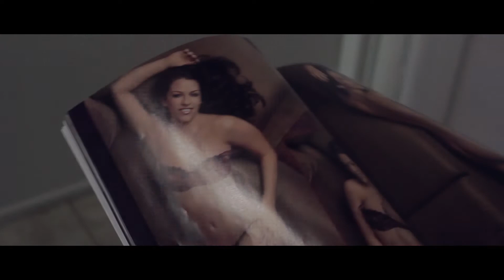Would you Kill for a Klondike bar? - Short Action Film!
Check out this short film edited with Adobe Premiere Pro and Adobe After Effects CC
Visual Effects made in Adobe After Effects Editing done in Adobe Premiere Pro audio done in Adobe Audition
Directed Filmed, VFX, Sound, and Edited by Justin Melson
Special Thank you to Dave Wrich for letting us shoot in their home during the night. (Sorry if we got loud)
Filmed with a Canon EOS Rebel T2i
Edited in Adobe Premiere CC After Effects CC Audition CC Sony Vegas Pro 12 Graded with FilmConvert Pro.

*And yes they are both speaking two different languages. Bulgarian and Russian.

Adobe after effects, cloning, visual effects, viral, sony vegas, premiere pro, justin melson